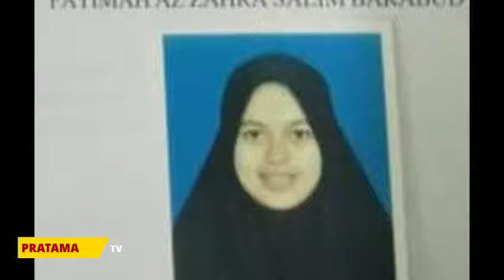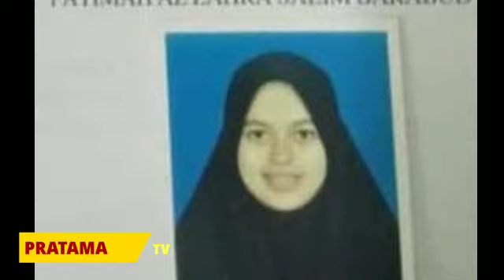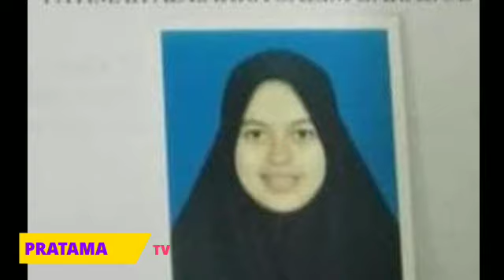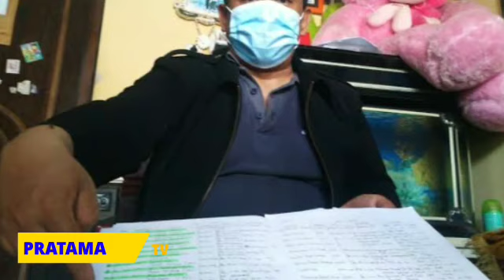MENGEJUTKAN ~ CALON ISTRI BARU UAS MINTA MAHAR FANTASTIS ~ EKS ISTRI ~ DUNIA PANGGUNG SANDIWARA